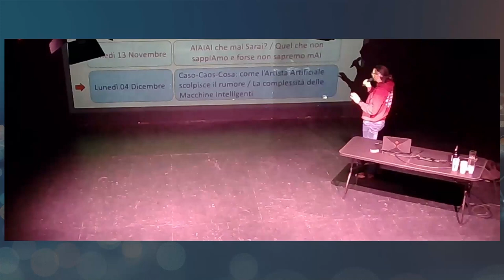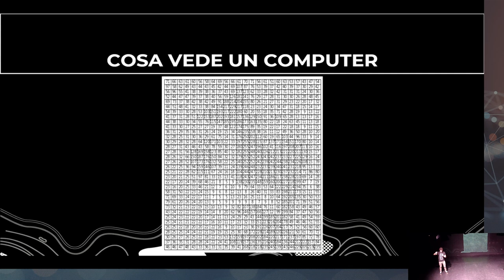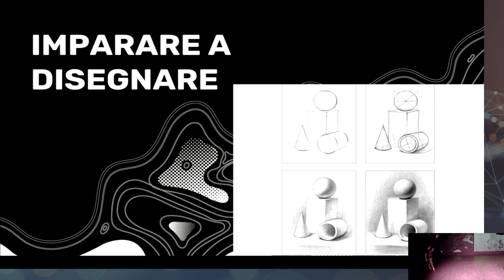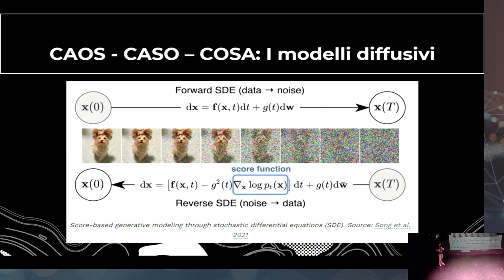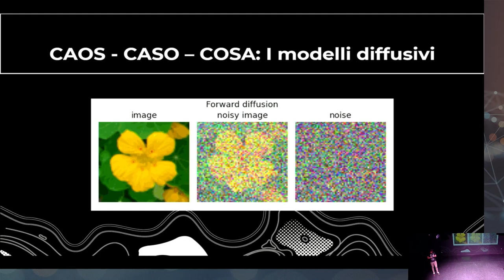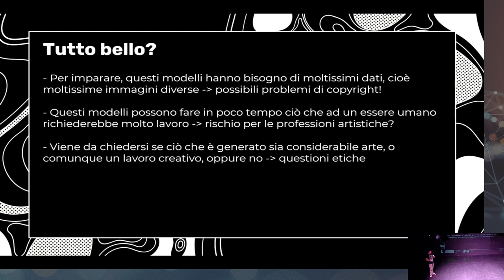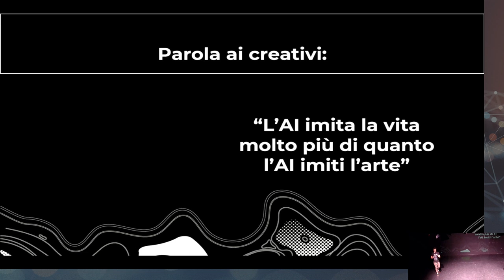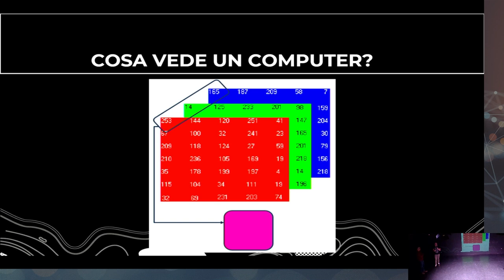AI Talks 2024 - "Caso-Caos-Cosa: l’Artista artificiale scolpisce il rumore" - Francesco Giacomarra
I modelli generativi hanno recentemente sorpreso il mondo intero. In questo intervento si ragionerà sul meccanismo di apprendimento di questi modelli, sulla loro formulazione teorica e sulle possibili analogie con l’apprendimento umano. Verrà poi discussa la possibilità che questi modelli siano effettivamente “creativi” e non semplici imitatori, con riferimento anche a possibili implicazioni etiche.

Francesco Giacomarra è un dottorando in Applied Data Science and Artificial Intelligence presso l’Università degli Studi di Trieste; il suo lavoro consiste nello sviluppare e applicare modelli di Machine Learning Probabilistico nell’ambito dei Gemelli Digitali.